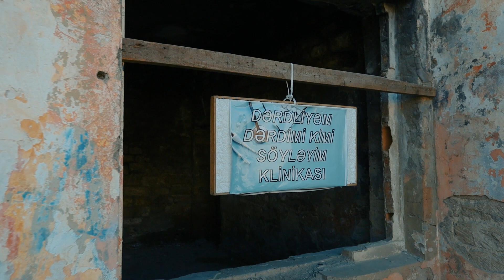"Buğlama" #125 Yeni (12.03.2022)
"Buğlama" 125-ci seriya
Sponsorlar: Toboil Petrol, Beloçka, Brobers Group, 188 Yükdaşıma, Çotkaya Vodka, Nervonorm

Səhnələr

00:00 - Qədir & Nərbala
10:00 - Teymuraz & Qaşqay
19:16 - Qılman & Şirin
29:48 - Hamlet & Ulduz